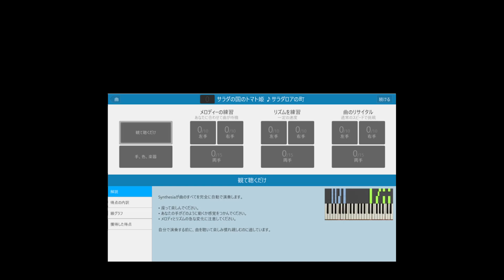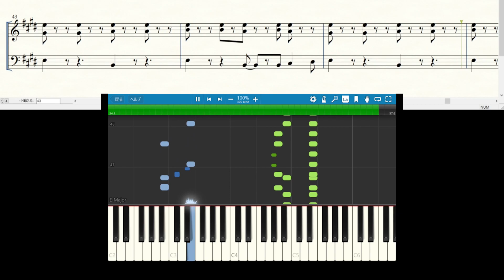サラダの国のトマト姫 PRINCESS TOMATO in the Salad Kingdom ♪サラダロアの町【レトロゲーム音楽】【Synthesia (シンセシア)】【楽譜表示】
1,900曲以上！›ゲーム音楽ピアノ演奏全曲リスト
Audiostock›ピアノ曲販売中！